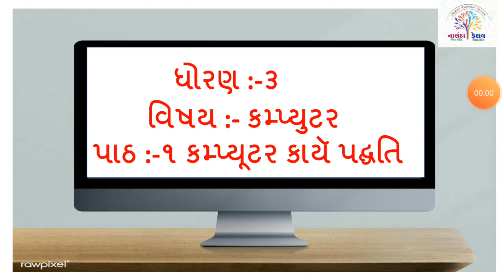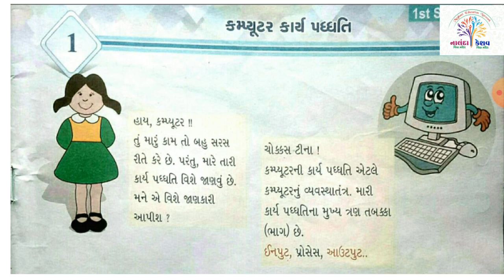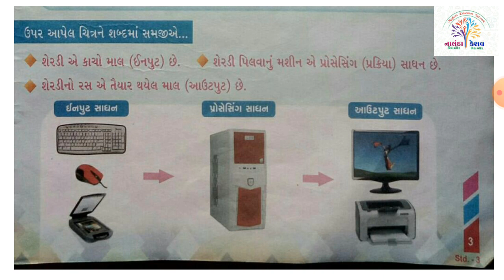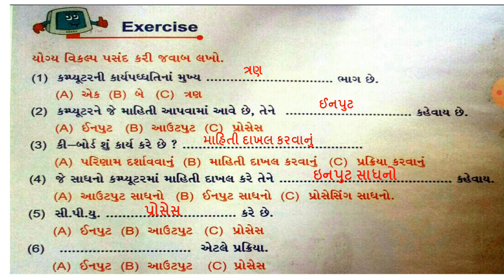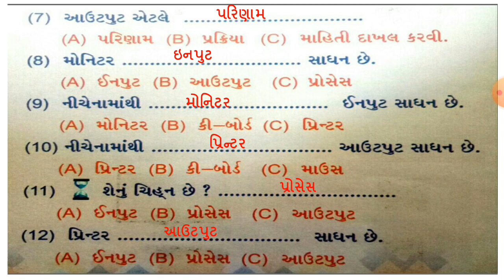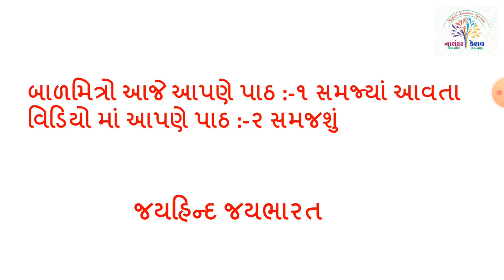ધો-૩ કમ્પ્યુટર પાઠ-૧ કમ્પ્યુટર – કાર્ય પદ્ધતિ | STD-3 COMPUTER CH-1 Computer - Working method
ધો-૩ કમ્પ્યુટર પાઠ-૧ કમ્પ્યુટર – કાર્ય પદ્ધતિ |
STD-3 COMPUTER CH-1 Computer - Working method